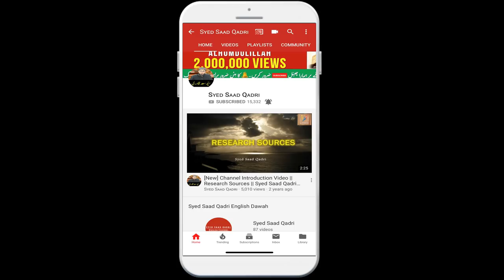Char Jannaton Wala Musalman | Surah Ar Rehman Ayah 62 Tafsir